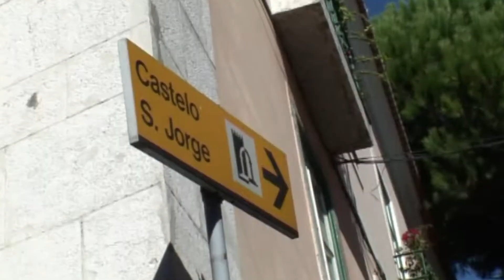Lisboa - Portugal | Pedro Reyes visita el castillo de San Jorge | Planeta Finito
El Castillo de San Jorge se encuentra a lo alto de una colina, uno de los monumentos más visitados de la ciudad ya que debido a su emplazamiento ofrece unas magníficas vistas